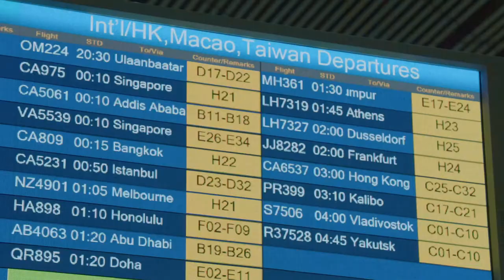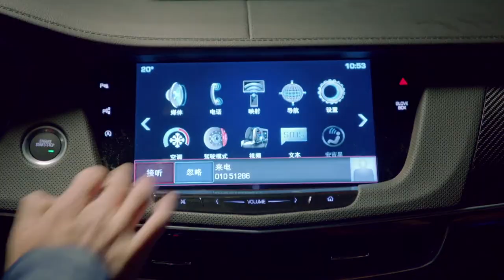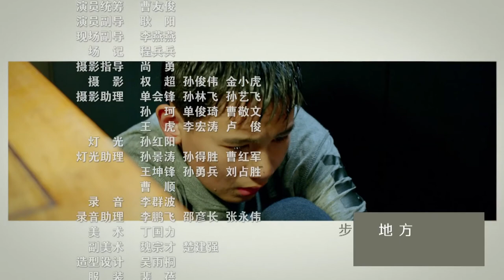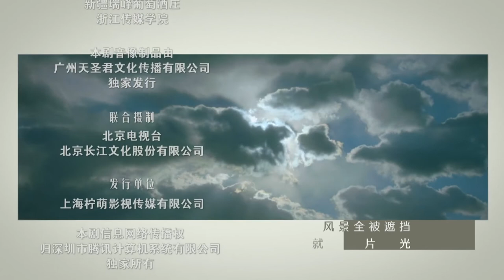【ENG SUB】《小歡喜》姊妹篇《小別離》EP29｜方圓機場偶遇少年初戀 竟然有些心動💓｜天才少女作家的留學生活🇺🇸｜/黃磊 /張子楓 /海清｜A Love for Separation｜歡迎訂閱